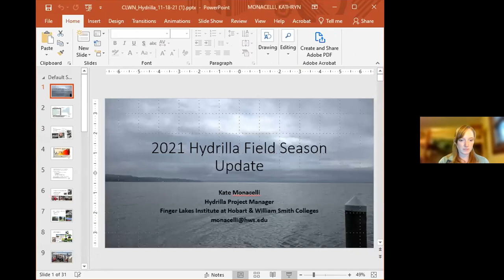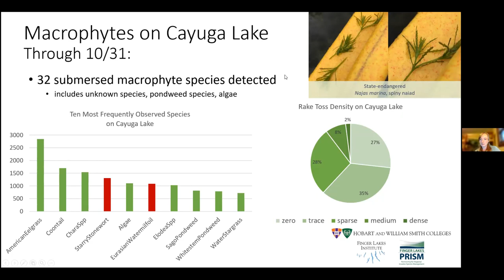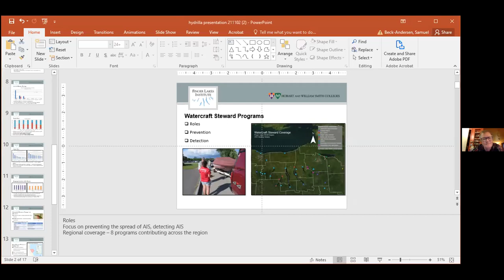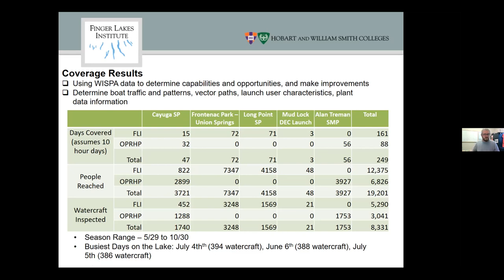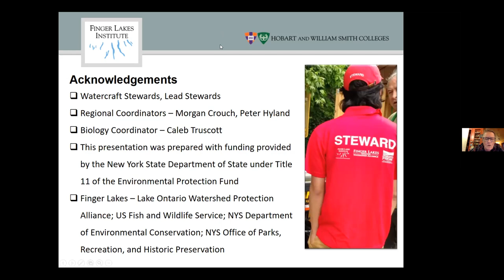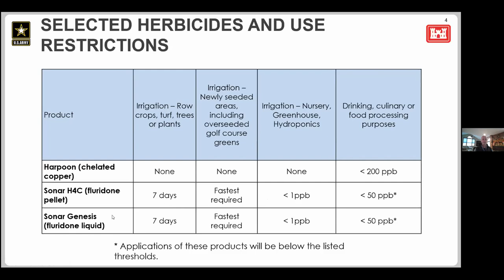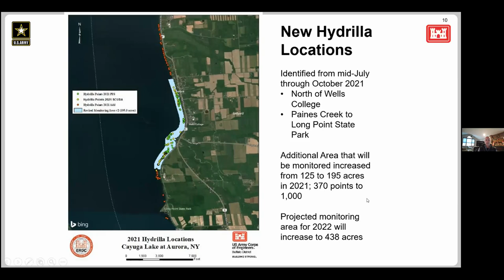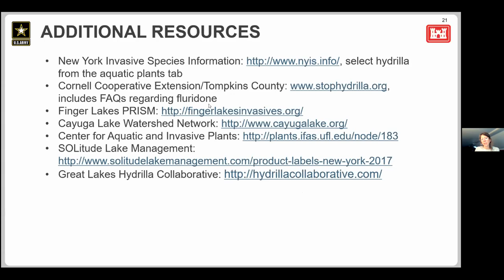CLWN Fall Conference session #2: Cayuga Lake Hydrilla - 11/18/2021 public presentation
Speakers: Mike Greer, USACE Buffalo District
Kathryn Monacelli, Finger Lakes Institute/FL PRISM
Sam Beck-Anderson, Finger Lakes Institute/FL PRISM